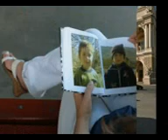Nazia Best pashto song